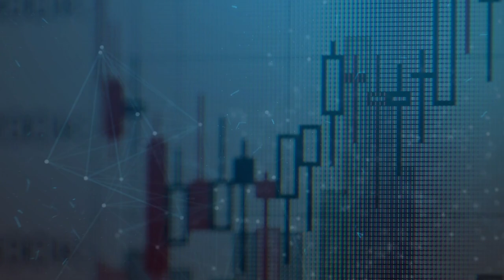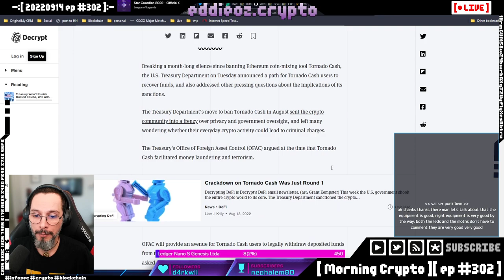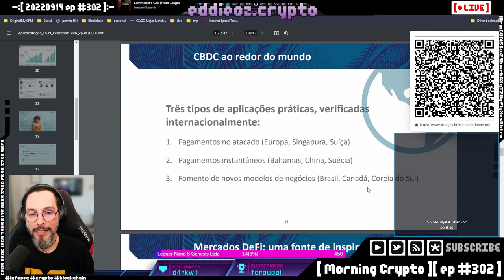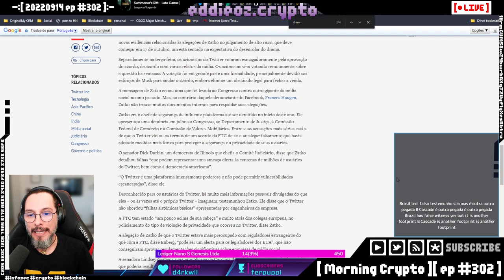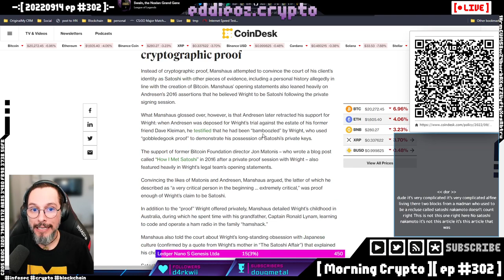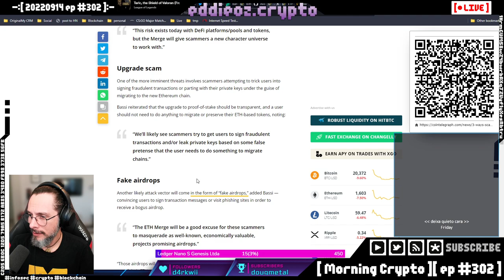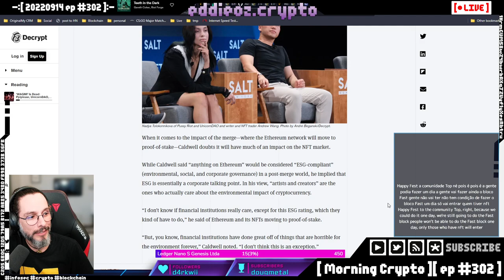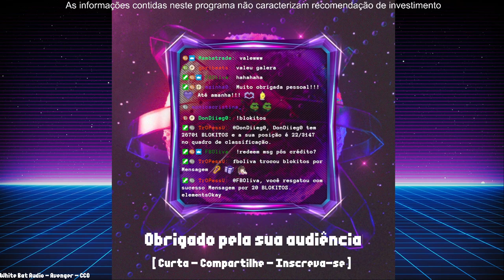[ Morning Crypto ][ ep #302 ]: Do Kwon, Tornado Cash, Banco Central BR, Coinbase, Celsius, Craig Rig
[ CONTEUDO ]

*   Do Kwon

*   Tornado Cash

*   Banco Central BR

*   Coinbase

*   Celsius

*   Craig Right

*   Bitfinex

*   Avalanche hack

*   Merge